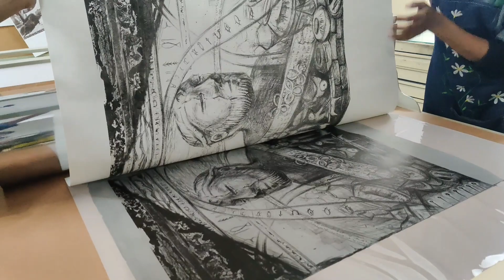Lalit kala Akademi Regional Centre, Lucknow || Graphics Department || Fine Arts || Lucknow 2023